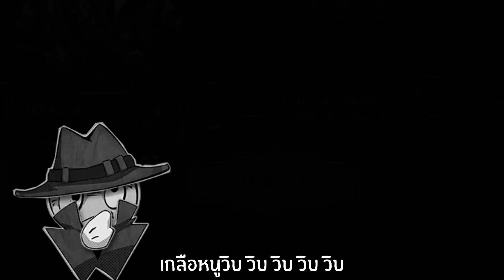เกลือของฉันวิบวับวิบวับ | Identity V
สามารถพูดคุยและติดตามข่าวสารได้ที่ Facebook

โดเนทหรือสนับสนุนได้ที่
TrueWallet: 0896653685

สวัสดีค่ะ พี่สุน STHRXX channel นะคะ ยะฮู้ ยะฮู้ ยะฮู้
หวังว่าคลิปที่พี่สุนทำ จะทำให้ใครหลายๆคนยิ้มและสนุกกันนะคะ อิอิ

ช่องนี้เป็นช่องที่เน้นการเล่นเกมส์ให้กาก เหมาะสำหรับผู้ดูสายชิลทุกท่าน ผู้เล่นสายเทพทั้งหลายควรใช้จักรยานขี่ไปซื้อพริกกับพิมเสนในการสูดดมระหว่างรับชมนะคะ

ดูแล้วสนุก ดูแล้วฮา อย่าลืมกระแทก Like/Share/Commentบอกใต้คลิปกันด้วย
และกระโดดทุบปุ่มSubscribeแรงๆนะจ๊ะได้ที่